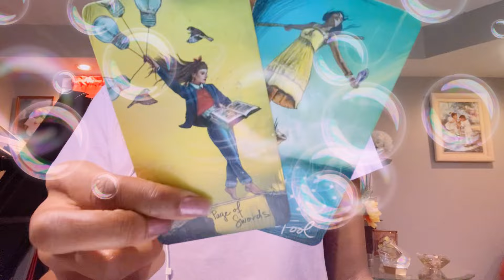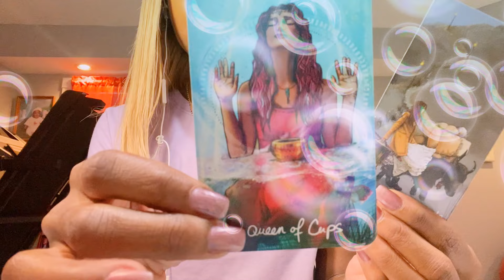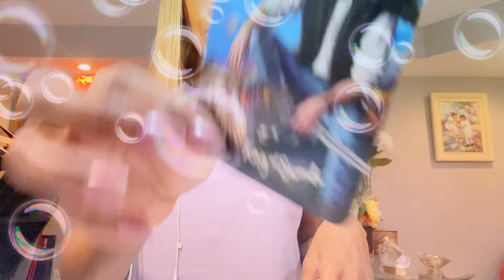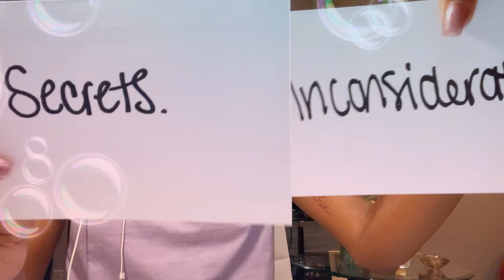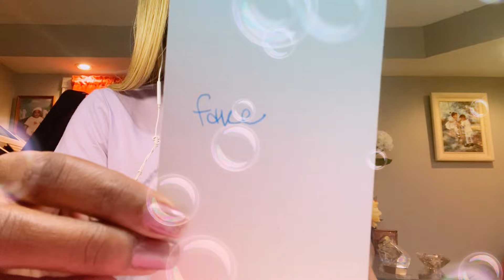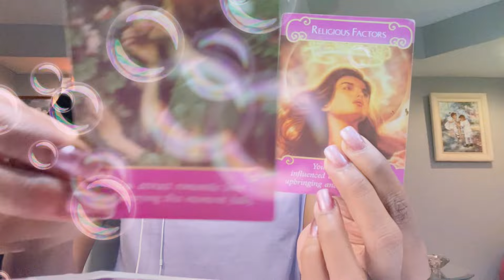Divine Feminine: Being blessed with true love 👑after betrayal DM seeing signs guided back to you 🤔